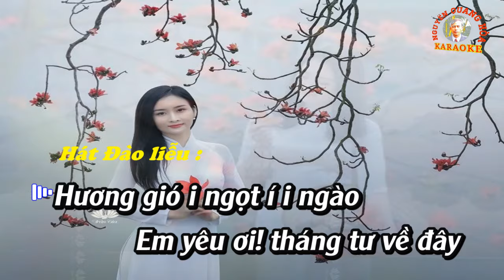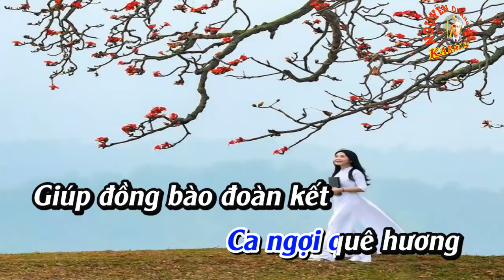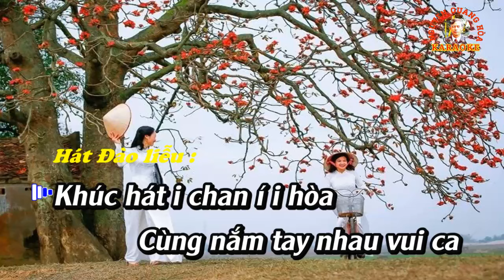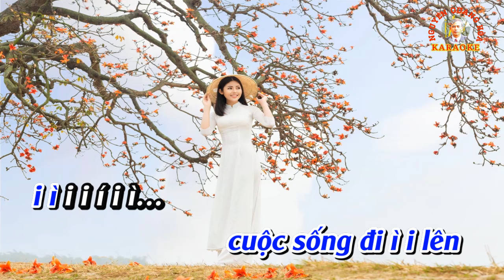KARAOKE Chèo : THÁNG TƯ TÌNH THƠ (Đào liễu)- Thơ : Nguyễn Nam Hùng - Chuyển thể : Đức Ngô